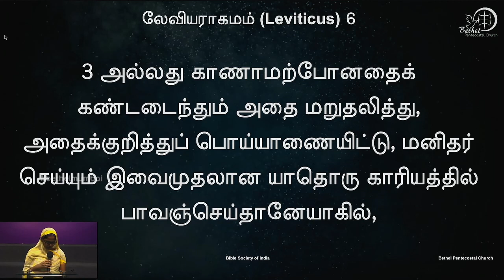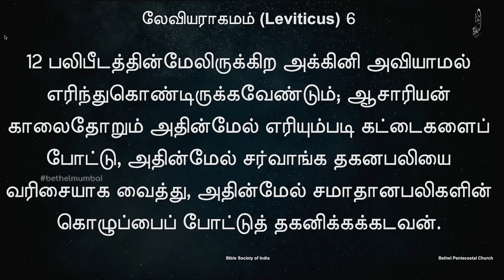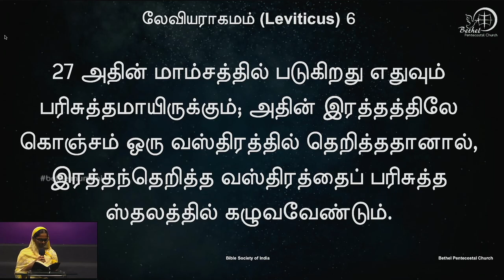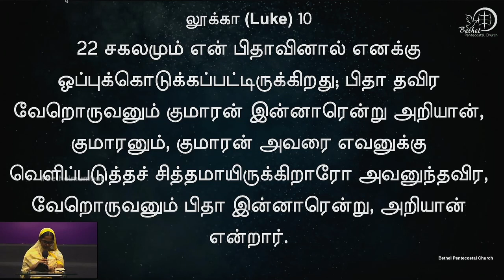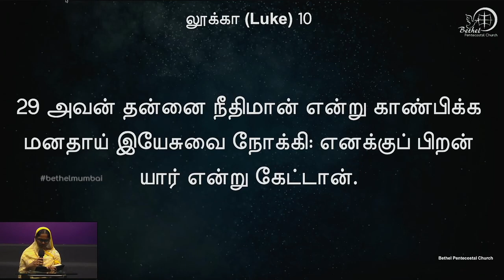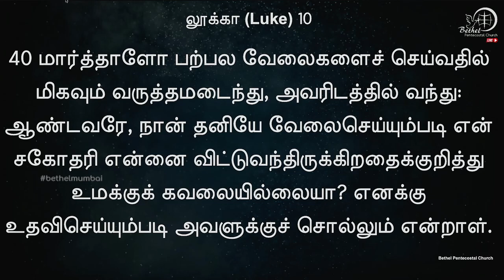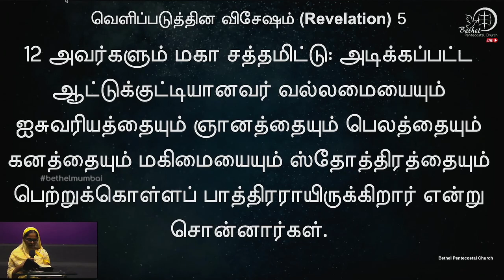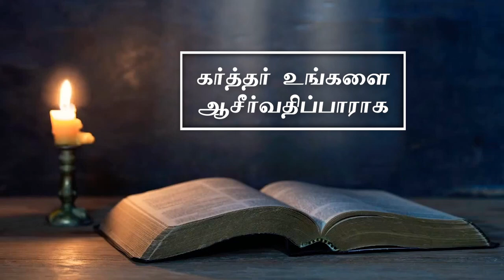வேத வாசிப்பு | நாள் 55